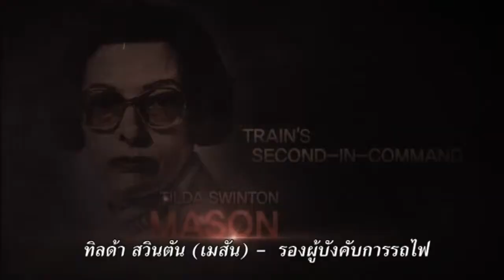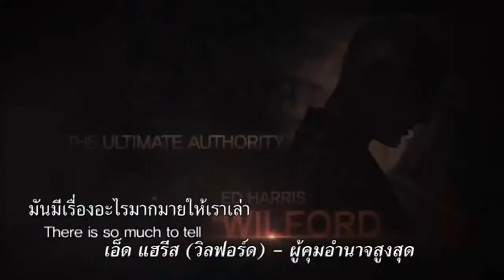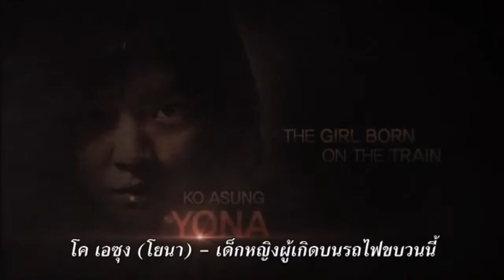POP TV-POP Cinema-Tape 74- On Air 11 December 2013-Break 2/4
ช่วงที่ 2 Now Showing

เจาะลึกข้อมูลหนังที่กำลังอยู่ในกระแส เบื้องหลังการถ่ายทำ / บทสัมภาษณ์ทีมงานและนักแสดงในรูปแบบสกู๊ป

ออกอากาศ ทุกวันพุธ เวลา 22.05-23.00 น.
รีรัน ทุกวันพฤหัสบดี เวลา 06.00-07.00 น.
      และทุกวันเสาร์ เวลา 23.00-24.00 น.